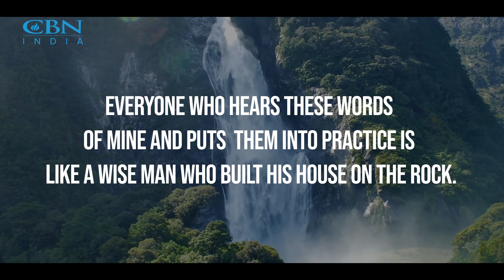War Hero - Group Captain Donlad Lazarus | Punjabi Language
Join us in commemorating these heroes who remind us that even in the darkest of times, the human spirit can shine brightly through acts of heroism and selflessness through the strength and grace of God.
Don't miss out this videos that shed light on the remarkable lives of these war heroes and the impact they've made and their selfless contribution to the nation.

Thank you for being a part of this journey to remember and celebrate the indelible mark left by these exceptional war heroes.